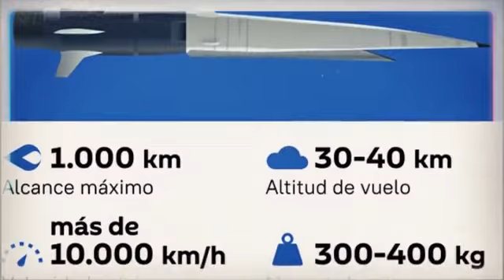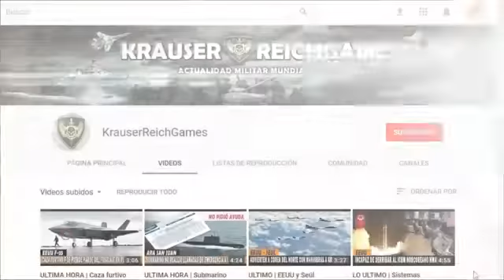ULTIMA HORA Rusia Desplegará Armas Hipersónicas si Ucrania se une a la OTAN